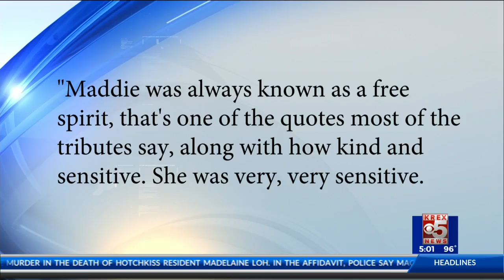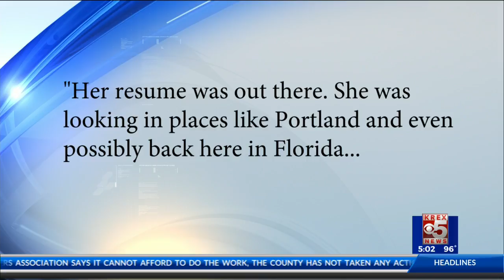Mother Shares Memories of Deceased Daughter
Hotchkiss, CO - To lose a son or daughter is a fear every parent shares and it can be difficult to hold on to good memories during a time of loss.

"Maddie was always known as a free spirit, that's one of the quotes most of the tributes say, along with how kind and sensitive. She was very, very sensitive. If someone else was hurting, she was hurting. She would pick up on things. She was very intuitive and supportive, too. She was my girl", says Helen Loh, the mother of Madelaine Loh.

Before things took a tragic turn for 27-year-old Madelaine Loh, she moved to Hotchkiss Colorado in pursuit of her passion.

"She went out there with the sole intention to work in the medical marijuana field, and she luckily got that job quite quickly within a few weeks of her being there and was just really thriving there. She was doing what she wanted to do", says Helen Loh.

She was making plans to transition from the small town of Hotchkiss to larger city, and her next career milestone.

"Her resume was out there. She was looking at places like Portland and even possibly back here in Florida where she's been living temporarily between, sort of, New Jersey and going out there", says Helen Loh.

Helen tells us she's happy to have seen her daughter one last time from a vacation they took earlier in June.

"When I flew from New Jersey, we went to Red Rocks together along with her best friend, friends of mine. It was a great, unfortunately, last memory, but amazing", says Helen Loh.

Helen tells KREX 5 News that despite knowing she'll never see her daughter again, the amount of support the family received from around the world has been nothing short of amazing. She hopes no family will have to go through the pain theirs went through.